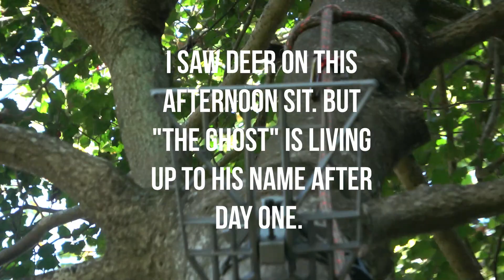Hunt #1 for "The Ghost"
Come along with me on the hunt for The Ghost! I have a feeling that this is just one of many videos.